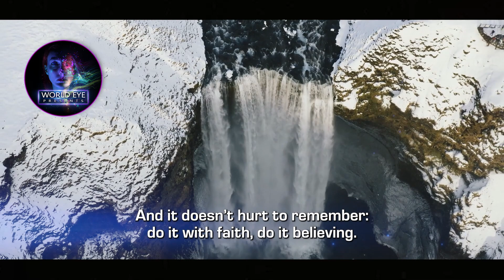𝐀𝐯𝐨𝐢𝐝 𝐓𝐡𝐞𝐬𝐞 𝐌𝐢𝐬𝐭𝐚𝐤𝐞𝐬 𝐚𝐧𝐝 𝐏𝐫𝐞𝐩𝐚𝐫𝐞 𝐟𝐨𝐫 𝐓𝐡𝐞 𝐔𝐩𝐜𝐨𝐦𝐢𝐧𝐠 𝐃𝐢𝐬𝐜𝐥𝐨𝐬𝐮𝐫𝐞!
THANK YOU NEW MEMBERS!